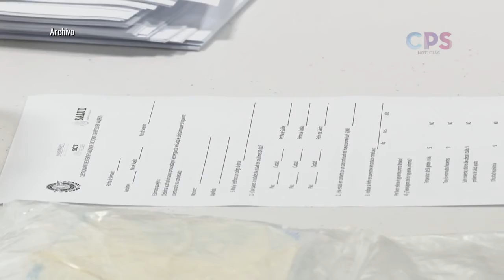Cae turismo aéreo un 50% por pandemia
Después de que el 2019 fuera un año importante para La Paz, con más de un millón de visitantes vía aérea, la llegada de la pandemia este 2020, golpeó el turismo aéreo con una caída en el flujo de pasajeros de hasta un 50%, informó Jessica Paola Olivo Moreno, administradora del Aeropuerto Internacional de La Paz.